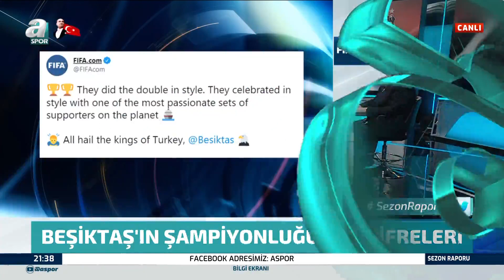Güven Taner: "Beşiktaş'ın Bu Sezon Kahramanları Çok Fazla" / Sezon Raporu Full Bölüm / 19.05.2021